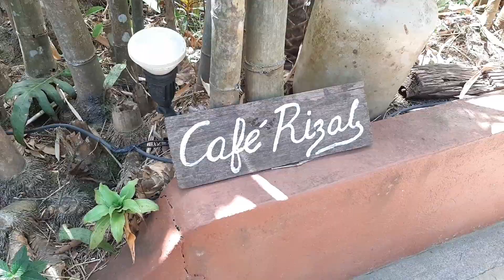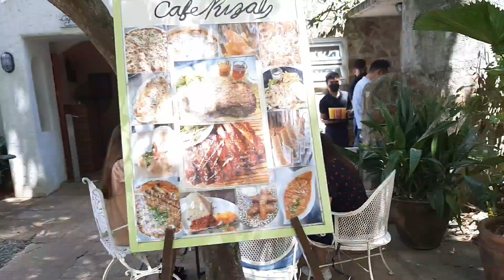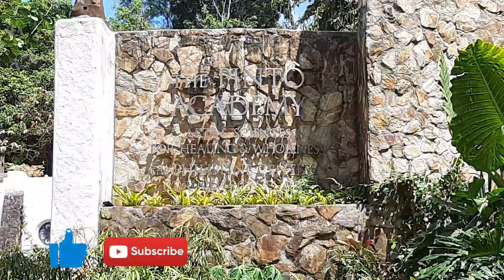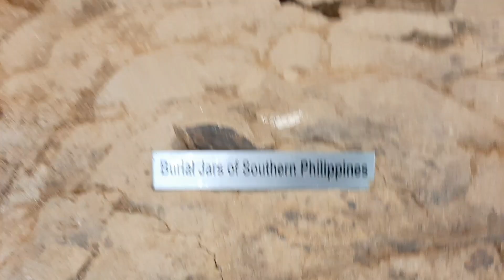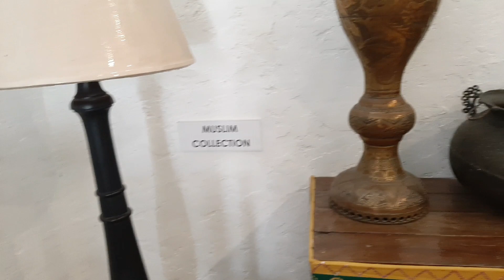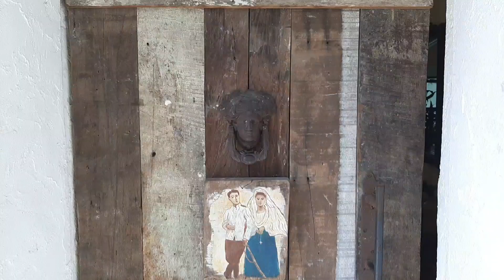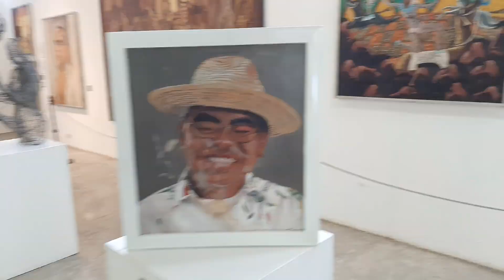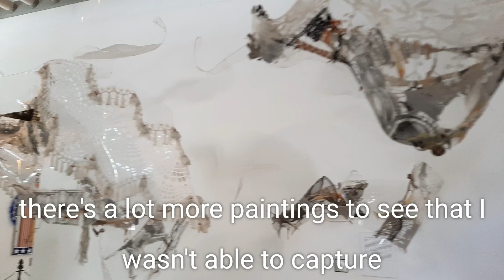inside the PINTO ART MUSEUM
A walk tour inside this popular Art Museum here in Antipolo, Trees that give shades from the heat of the sun, birds that tweet, nesting on the trees, whatta relaxing mood once you are here.